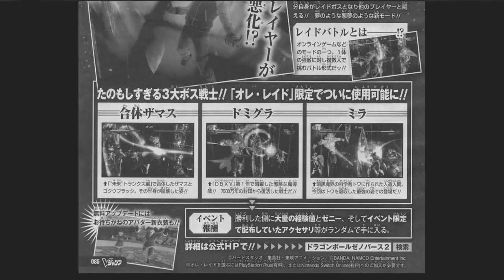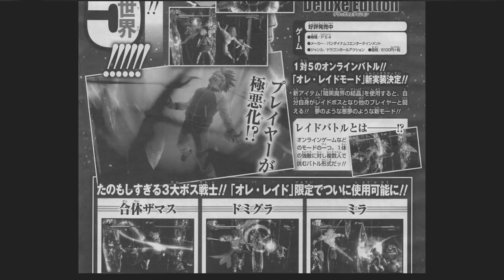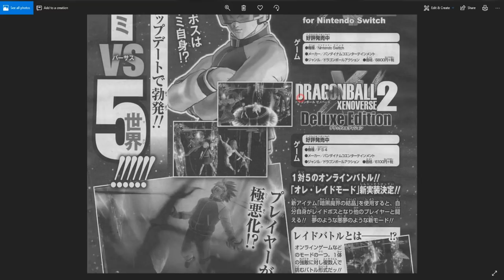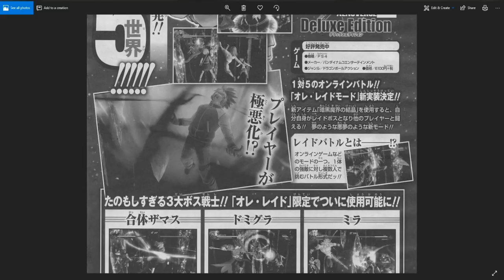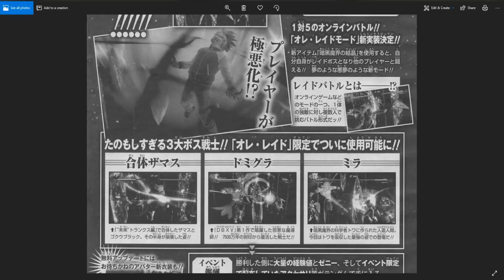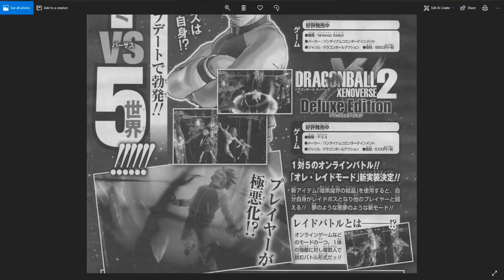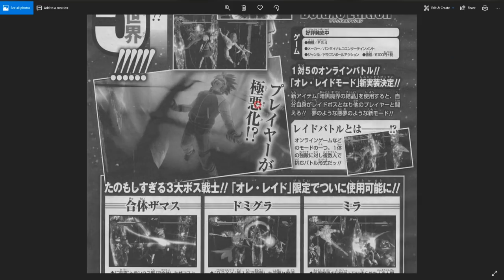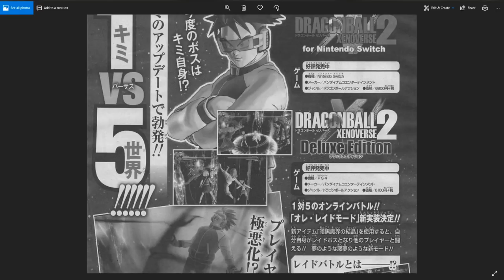NEW "MY RAID" MODE! NEW POSSIBLE CAC TRANSFORMATION?! | Dragon Ball Xenoverse 2 WINTER UPDATE SCAN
We have our first look at the upcoming "Winter Update" for Xenoverse 2 via this months V Jump. It's been revealed that we will get a new mode called "My Raid" where we play as the raid boss against 5 other players online, and it looks like we may have a new transformation exclusive to that mode?! Very nice. We can also play as Demigra, Final Form Mira, and Zamasu in this new mode